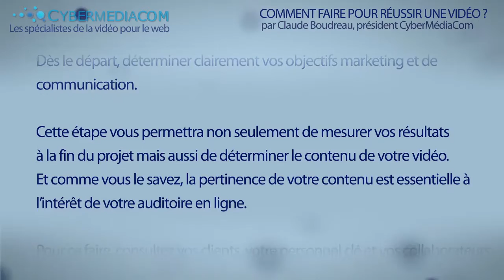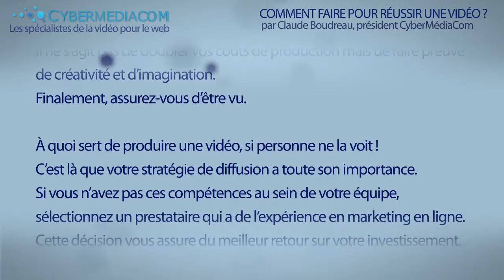Réussir une production vidéo pour le web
Cybermediacom, les spécialistes de la production vidéo pour le web, vous présentent les meilleurs moyens de réussir une vidéo sur le web.